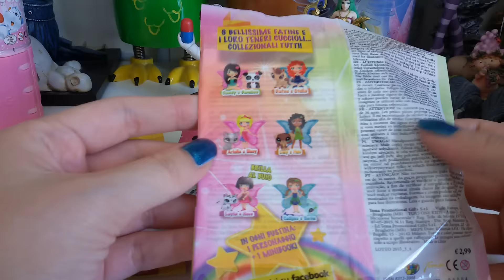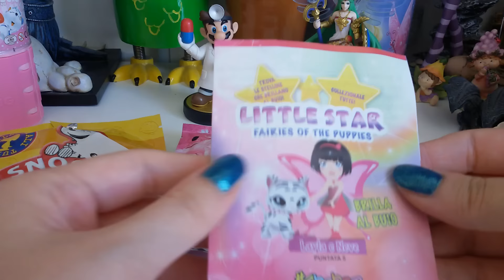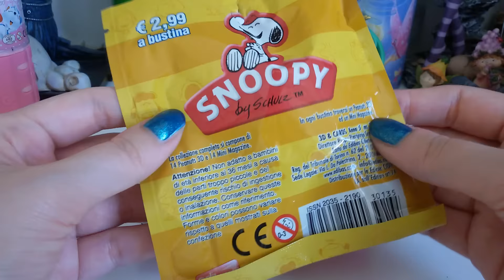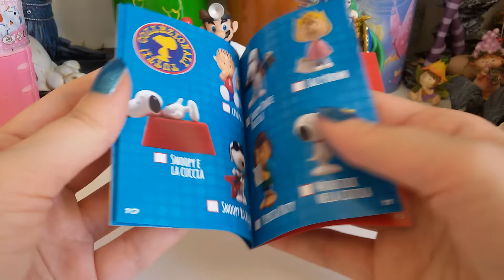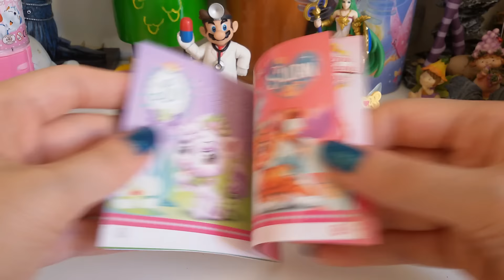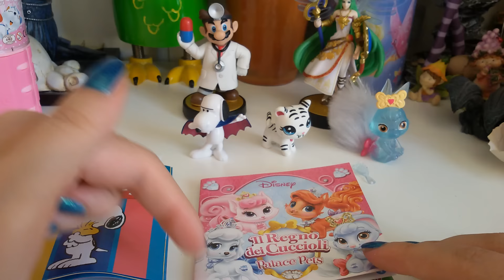Blind bags!!! Palace Pets, Snoopy, Little Star fairies!!!